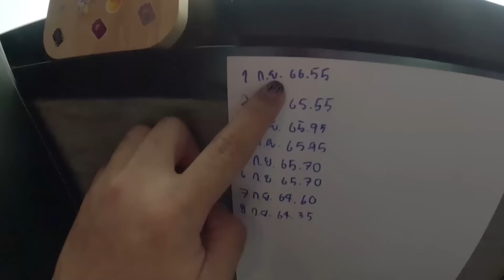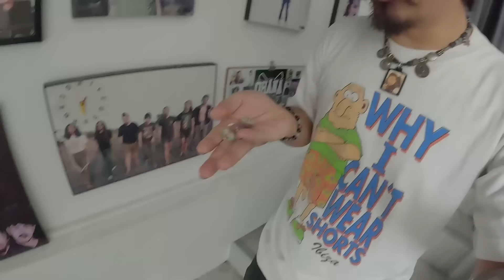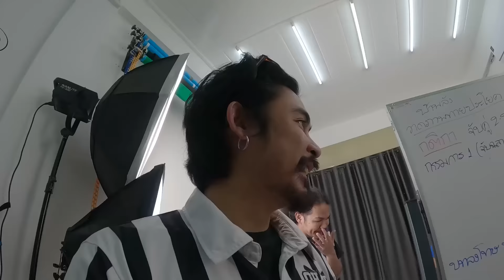AO STORY EP.156 : บุกร้านชาบูดิ๊ว ระยอง